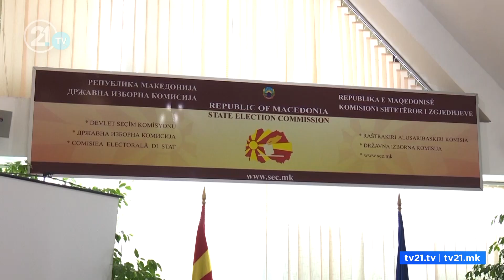LEN vazhdon të kërkojë vendin e lirë në KSHZ.